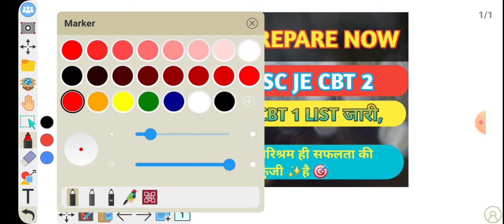🎯HOW TO PREPARE FOR SSC JE CBT 2|| BEST GUIDANCE BY CIVIL TEAM 💞|| SELF EXPERIENCE